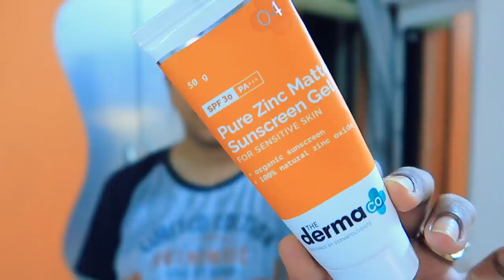Yeh Bhi Aaj Kar Liya | Lockdown Vlogs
Hey Guys,

Snapchat :- Ruchi M ( Id - ruchi28c)
1. Camera I used :- Canon 1300D ( EF 18- 55 m/ S55-250mm lens ) / Iphone X camera / G7x
2. Editing software :- Imovie / Filmora / sometimes i use FCP as well
5. Status :- I am Married , currently living in Mumbai (City of Dreams)

Lots of Love
Stay Happy :)